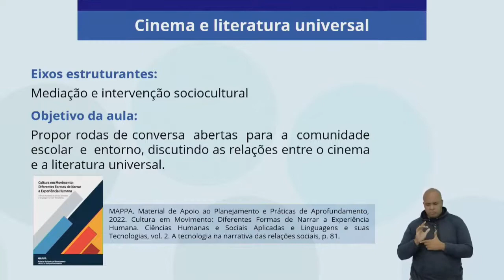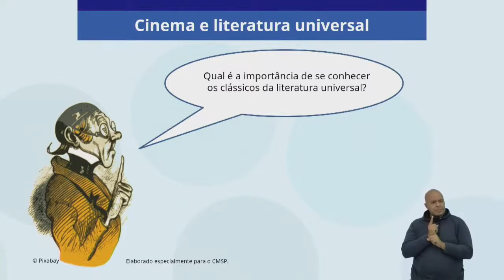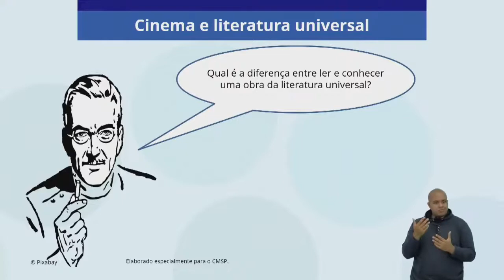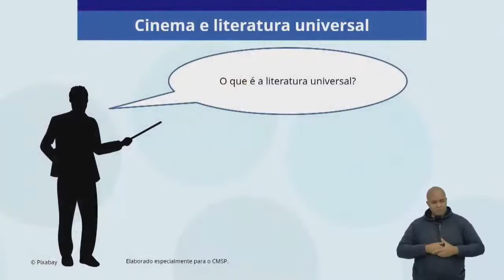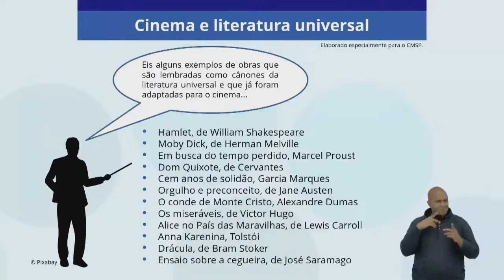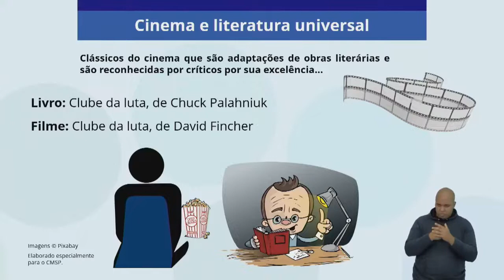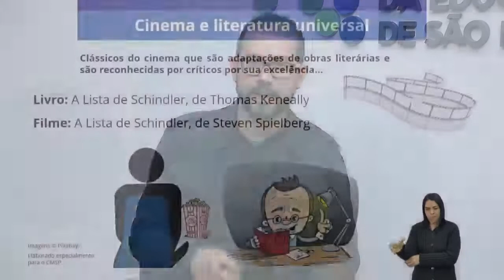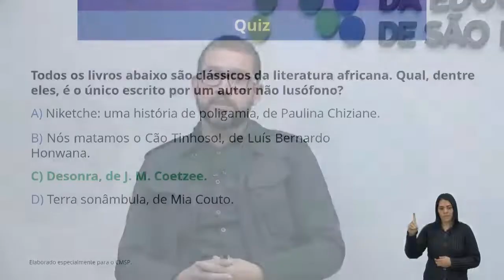29/11/22 - Relações sociais e tecnológicas: A literatura em evolução - Cinema e literatura universal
Docente estúdio: Mauro Marcel
Moderadora: Juliana Vilas Bôas Carpi